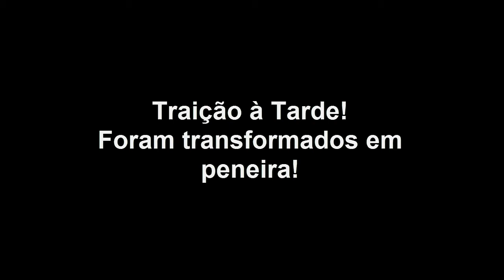Esposa Traía o Marido de Tarde...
Guampa
Guampa, na linguagem chula, é "chifre", ou mais conhecida como "pulação de cerca".
Desta vez uma mulher, por "achar o que fazer a tarde", enquanto o marido trabalhava, se deu mal. Cenas fortes!